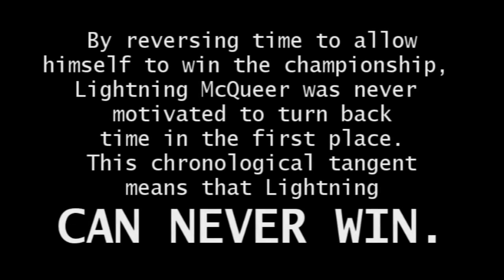Cars Finish Option: Lightning McQueer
MUSIC IN ORDER OF USE:
Mario Kart 8 Rainbow Road Theme
We Are the Champions - Queen
Mass Effect Critical Error Sound